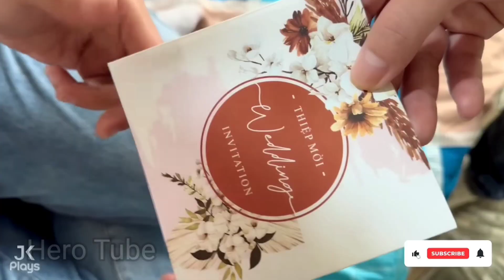HULK vs SPIDERMAN vs THANOS AVENGERS CAPTAIN AMERICA,HULK CARTOON, IRONMAN,BATMAN, AVENGERS ASSEMBLE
HULK vs SPIDERMAN vs THANOS vs IRONMAN AVENGERS CAPTAIN AMERICA,HULK CARTOON, THOR,BATMAN, HULK MAESTRO VS HULK ZOMBIE AVENGERS ASSEMBLE | HERO TUBE